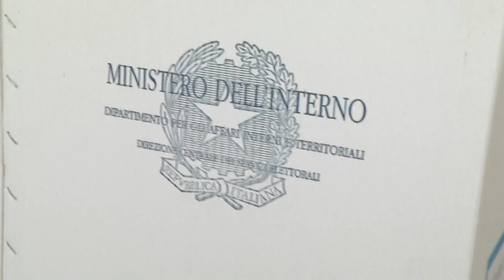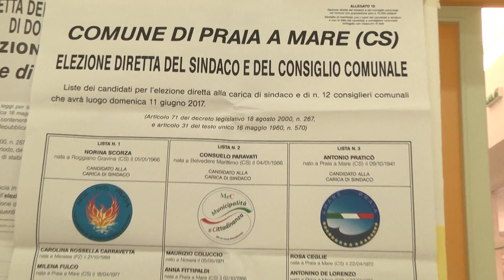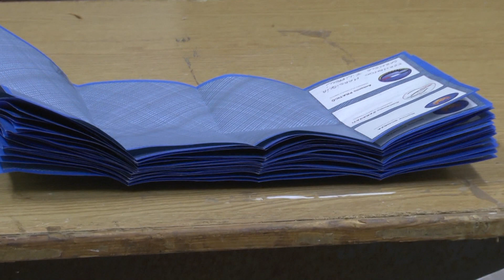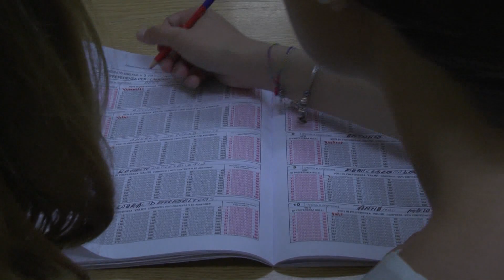Post elezioni a Praia, il risultato elettorale secondo la Scorza